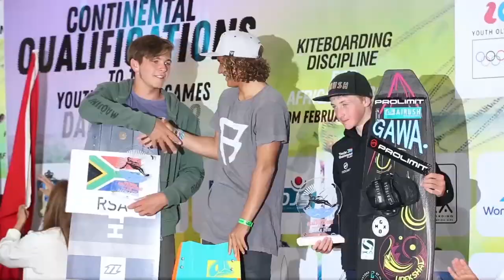2018 YOG Qualifier Dakhla - Day 5 Final Recap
Young riders from Europe and Africa earned their chance to compete for the inaugural kiteboarding medals at the upcoming Youth Olympic Games (YOG) in Argentina in a nail-biting finale to the qualification event in Dakhla, Morocco.

Italy’s Sofia Tomasoni’s performances were so dominant in the girls’ European division that she had her slot in the bag even before the last races at the climax of the five-day competition on Dakhla’s renowned kiteboarding lagoon.

Slovenia’s Toni Vodisek in the boy’s European had no such luxury. The extremely quick 17-year-old thought he had blown his chances and allowed bitter rival, France’s Benoit Gomez, to capture the sole spot available after failing to make last elimination round decider.